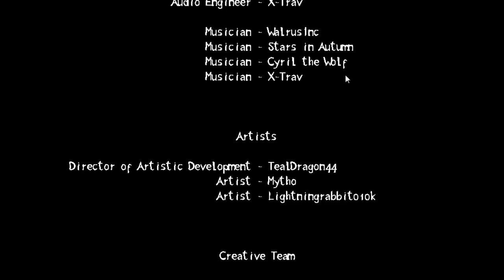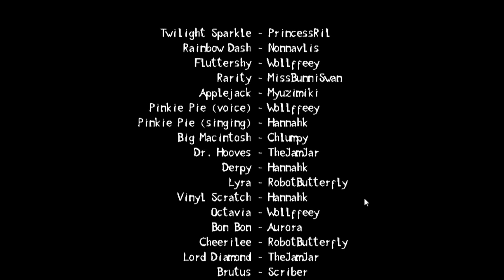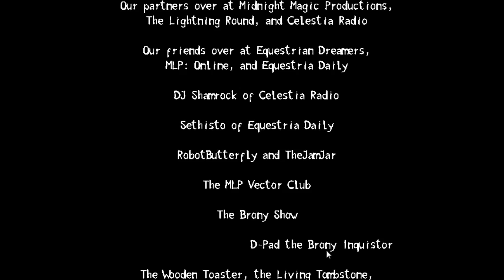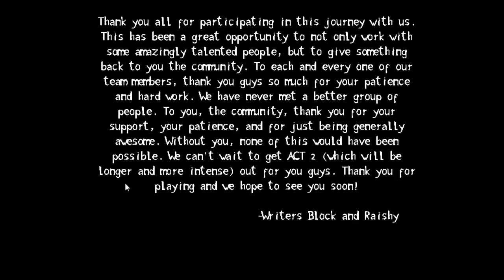Let's End - Welcome to Ponyville Part 9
Sadly the first act of the story has come to an end but what a great cliff-hanger!

I did say that I was going to put the link for the game here, but the Filly Games webpage is either taken down or being sold. But finding a downloadable version of the 1st act of Welcome to Ponyville shouldn't be hard for anyone interested.

Thank you to the creators, see credits in video, for creating such a great game. Also thank you viewers for watching and I hope you enjoyed the let's play.

Keep playing games! ;)